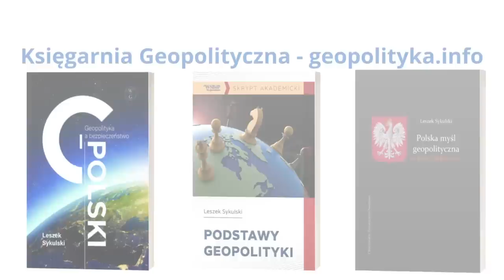685. Pokój na Ukrainie? Misja chińskiego wysłannika w Kijowie